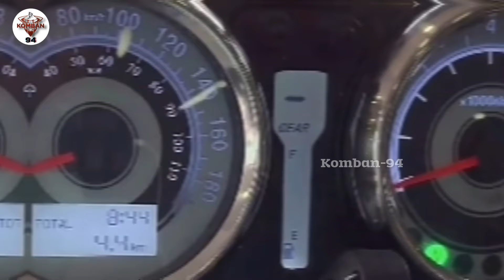😍 New Hero 150cc Showroom வந்தாச்சு..!💥🚀| Price,Spec’s,Feautures | 2024 | Komban-94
Strictly No Reposting Of Our Videos..❗️

Please Wear Helmet While Driving..!✨

// (★^ LIKE^ Karo re ^★) \\

Share么

We don’t own all material we are posting in this channel if your copy right owner And wait to be work to Removed from your channel Plase contect with my email and wahatsapp group or leave as a comment here . And we Will remove your material right  away .please don not opt for YouTube strike

❗️.💫 நல்லதைச் செய் நல்லதே நடக்கும்...😊

Hastags..!